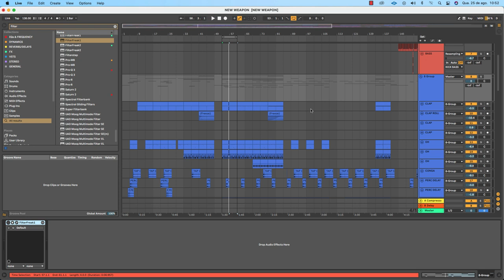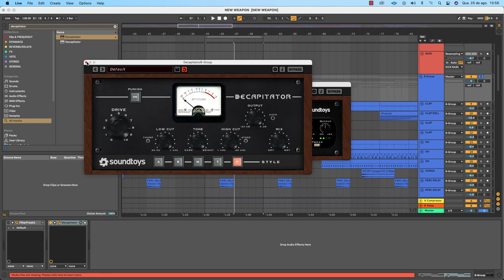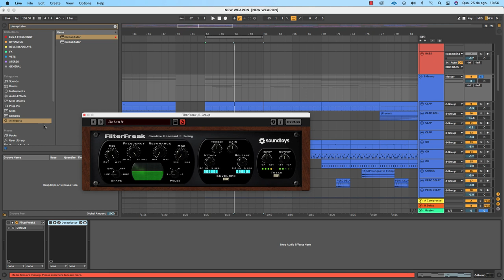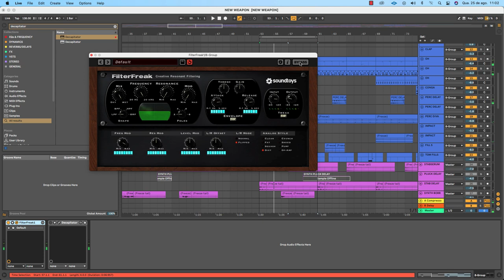BACKSTAGE: Saturação com o FilterFreq [TRICK]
"O Backstage é o meu acervo secreto de técnicas que eu tenho aprendido e desenvolvido ao longo de 11 anos produzindo e que me permitiram lançar em labels como a Zenon, Weapon, Tesseract e Synk87,  além de fazer parte da Season Bookings, uma das maiores agências do país.